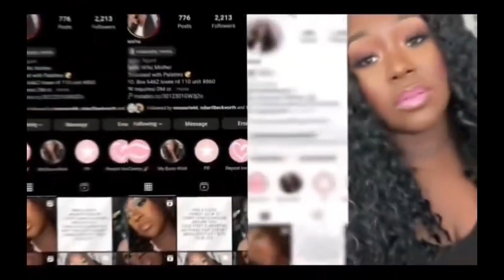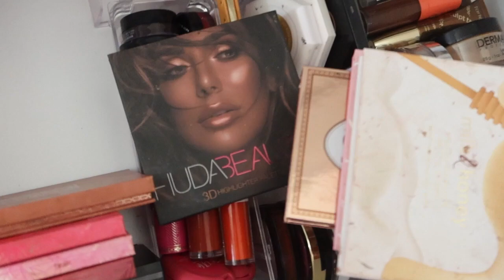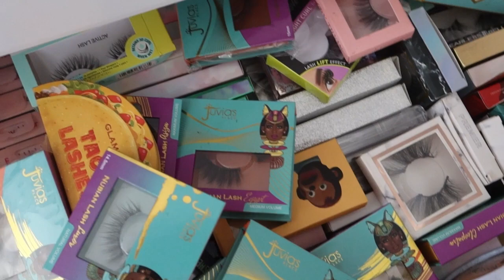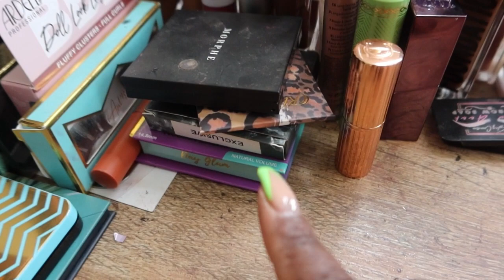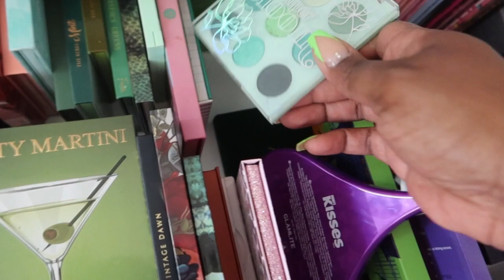SHOP MY STASH | WEEKLY RESET #6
Hello love’s welcome or welcome back
Upload Schedule NEW VIDEOS
EVERYDAY!!!